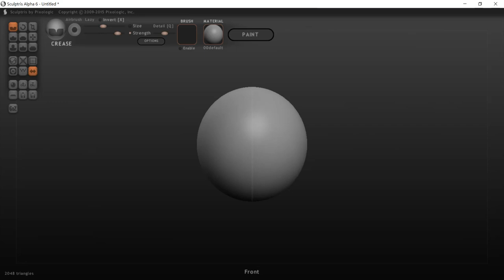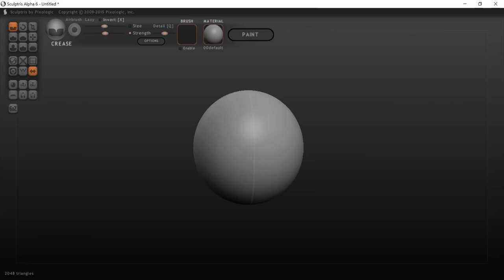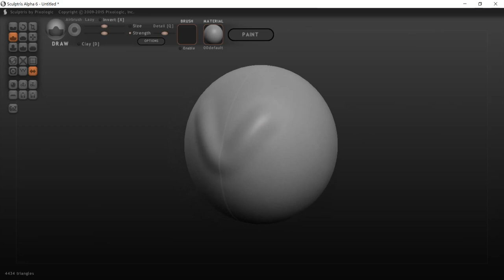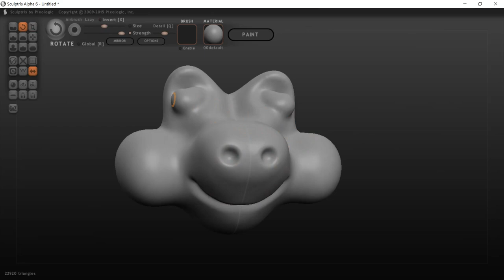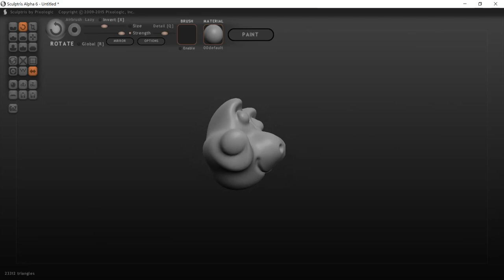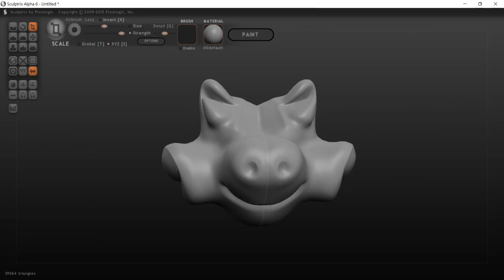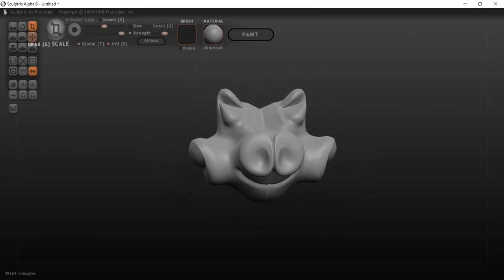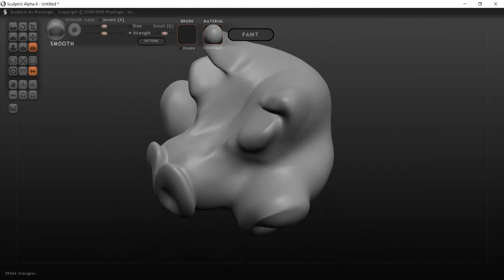Scluptris數位雕塑-01基本工具介紹(花蓮明義國小吳尚汾)